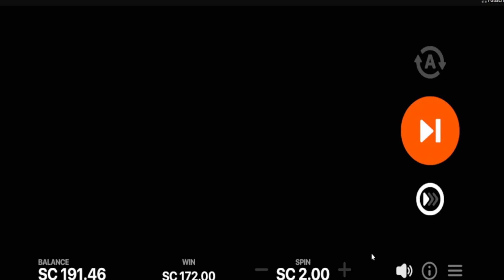NEW GAME BONUS AND FREE GAMES! 3 CARTS OF GOLD SHOWS POTENTIAL for WINNING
Today we go for revenge on 3 carts of gold to Win our money back and more! Exciting bonus rounds and free games.